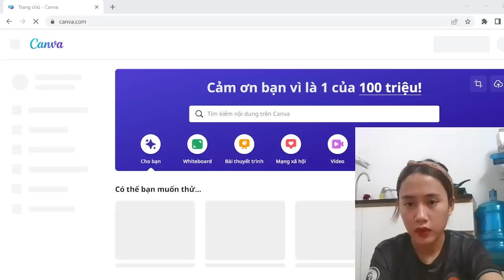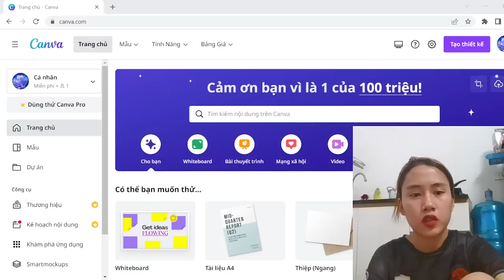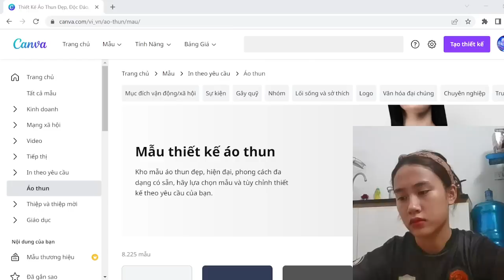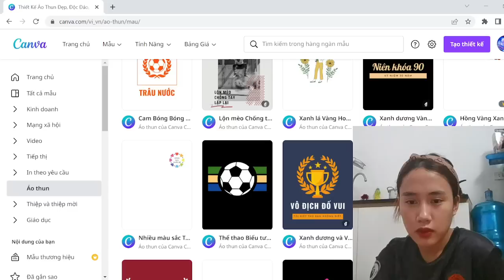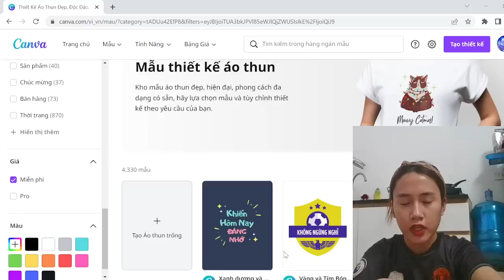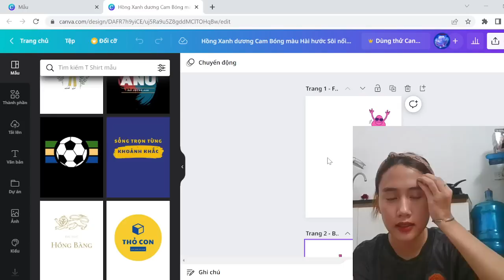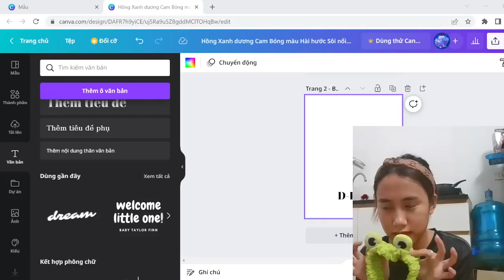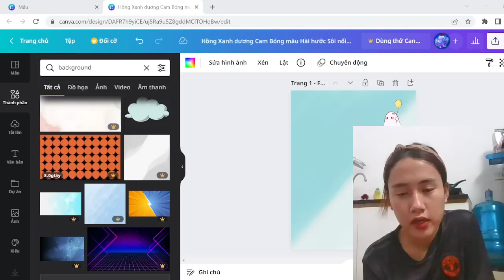Pznichnz | Tự học Canva | #2 Thiết kế áo thun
Pznichnz  | Tự học Canva |  #2 Thiết kế áo thun Chào mừng các bạn đến với kênh Pznichnz!
Như các bạn đã biết, Canva là một ứng dụng, trang web hỗ trợ thiết kế đồ họa hình ảnh và video cho dân không chuyên với những mẫu template được thiết kế sẵn. Đặc biệt nền tảng Canva hỗ trợ những mẫu thiết kế đúng tiêu chuẩn của các mạng xã hội như Facebook, Instagram. Canva có bản miễn phí và có phí (pro). Với phiên bản pro bạn có nhiều mẫu đẹp và theo trend hơn.
Cảm ơn các bạn đã ủng hộ Pznichnz trong thời gian vừa qua!